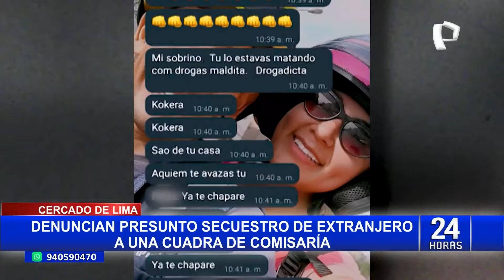Cercado de Lima: ciudadano argentino es secuestrado cuando llegaba a su casa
Nuevo caso de secuestro. Cámaras de seguridad captaron el momento en que un hombre, identificado como Brian Daniel Chávez, fue interceptado por un grupo de varones y mujeres, quienes se lo llevan a la fuerza en la cuadra 9 del jirón Callao, en el cercado de Lima.

El hecho ocurrió el pasado lunes 27 de mayo, eran las 5 de la tarde y el joven se encontraba estacionando su motocicleta cuando es interceptado por un joven, ambos forcejean, se une otro hombre más a la gresca.

Segundos después aparecen dos mujeres, una de ellas le quita el teléfono celular a la víctima que en todo momento intenta aferrarse a unas rejas para evitar ser secuestrado a una cuadra de la comisaría de Monserrat y a plena luz del día.

SE TRATARÍA DE UNA VENGANZA

El secuestro fue denunciado por su pareja, la mañana de este martes, quien señaló que tras el secuestro de la víctima, de nacionalidad argentina, viene recibiendo chats amenazantes a su teléfono. Cree que todo se trataría de una venganza.